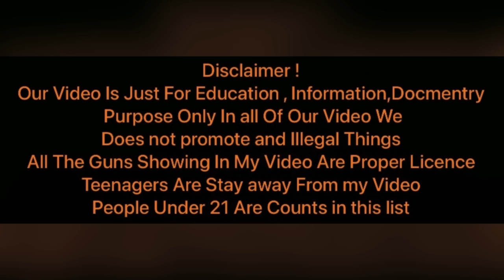30 bore 9mm ak44 bore 54 model canik mete series sfx,sft,tp9sf (Imported Series) beretta&zigana full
In This channel we don't sell arms its only for education purpose only
This Channel Is Strictly For Doucomentry and , Education Purpose And Entertainment Only.All the Guns Showing In My Videos Are Properly Licenced Gun We Does Not Promote Any Type Of Illegal Activity We Know Our Fedral And YouTube Polices About Guns Our Channel Main Topic Is For Just For Education We Not Promote Hate Or Such As Illegal Activity Promote Or Any Thing Else.The Shooting Is Performed In Our Videos Is In Proper Shooting Range Such As We Are Not The Manufacturer And Dealer To Sell You Firearms Or Any Type Of Accessories.
We Are Peaceful Citizen Each Individual Weapon Show In My Video Have Licenced
This Video Is Not For Children Like Coppa Law. So Not Be Watch By Under 18 Polices About Guns Our Channel Main Topic Is For Just For Education We Not Promote Hate Or Such As